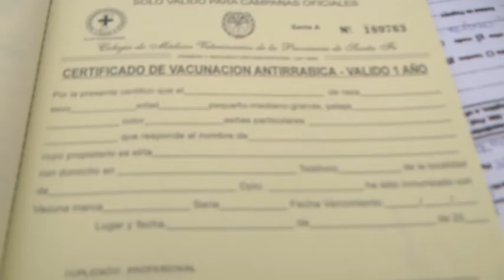Dr. Matías Braem – Médico Veterinario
Se realizaron castraciones gratuitas en la ciudad